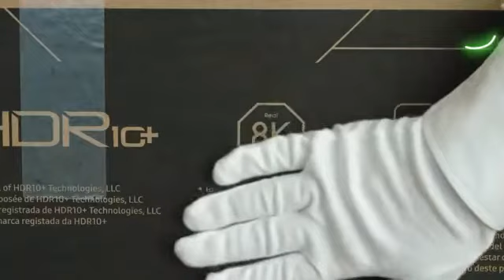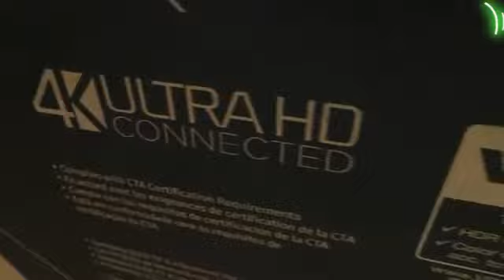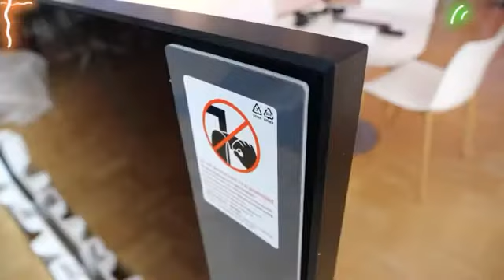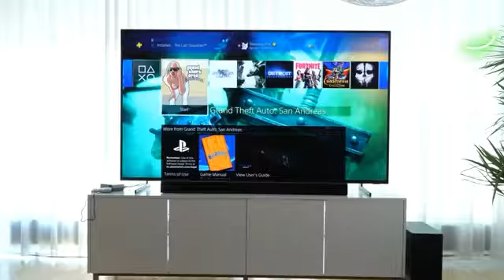Samsung QLED 8k 950R tv 82 in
Samsung introduces the QLED 8k technology TV

All new QLED technology used in this tv

Gives you the next level experience at 8k

For high graphics gameplay

It's perfect .

Specification :

82 incs

Slim

1540.0 mm length

Apple airplay

Ultra HD hdr